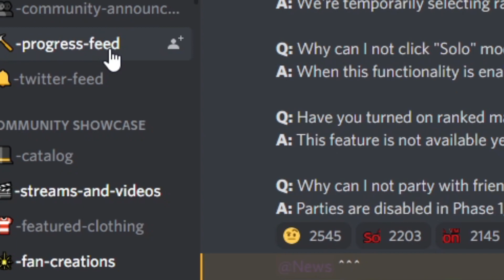Halloween Update Confirmed! Tower Defense Simulator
:P

Ideas go brrr :(